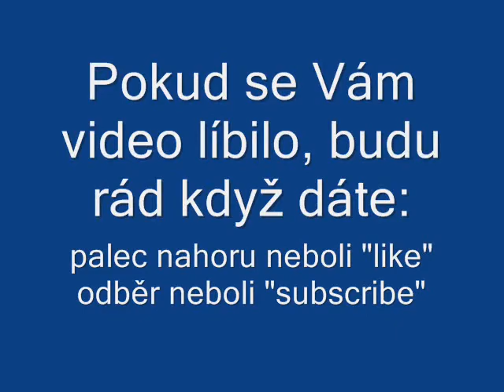Street racing sydicate-1.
V dnešním letsplayi se podíváme na jednu ze starších her a dozvíme se, že auta 4x4 mají fantastický odpich.